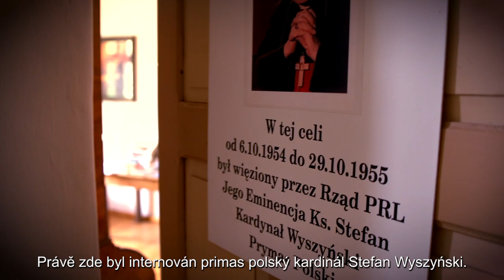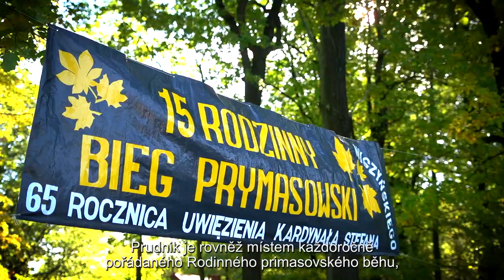Prudnik - Turystyka Sakralna (czeskie napisy)